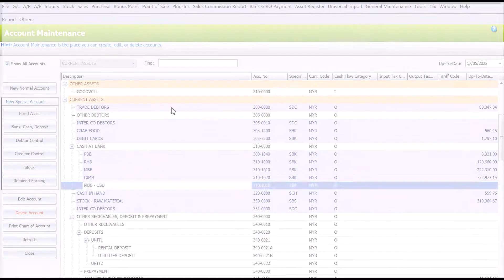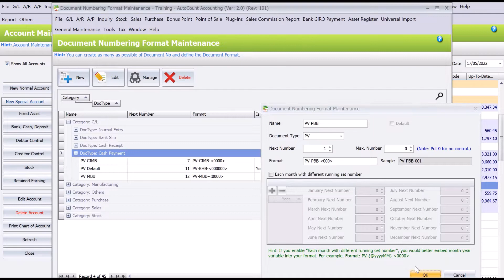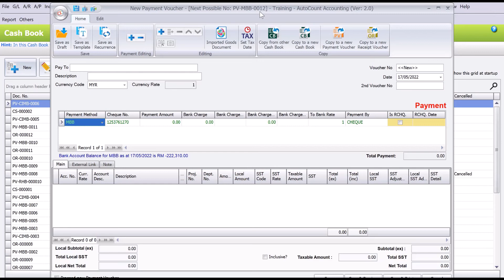AutoCount Tutorial - Linking PV number to different bank accounts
Have multiple bank accounts and managing different Payment Voucher for each bank accounts?

Watch this video and see how easy it is to set it up in AutoCount.